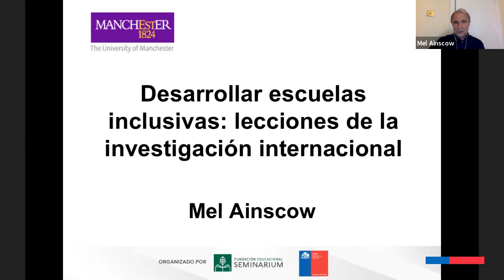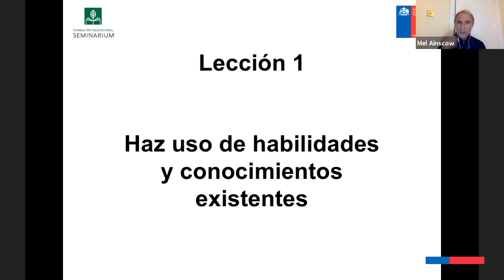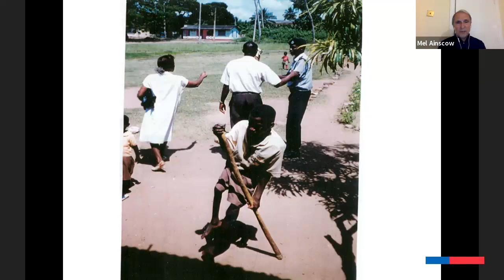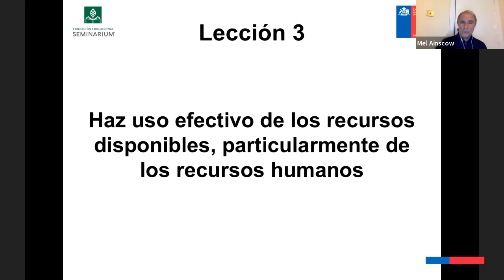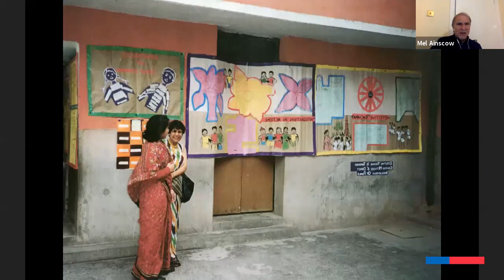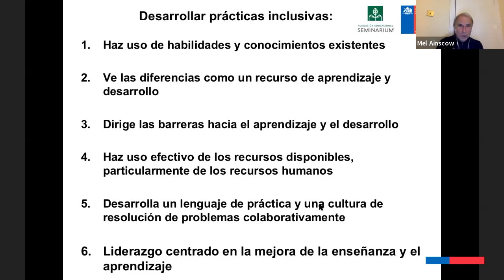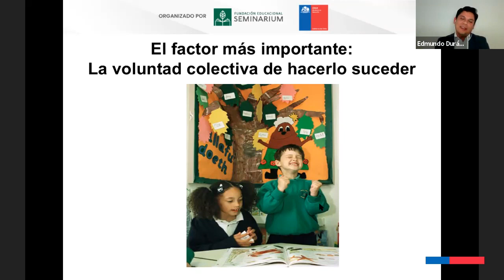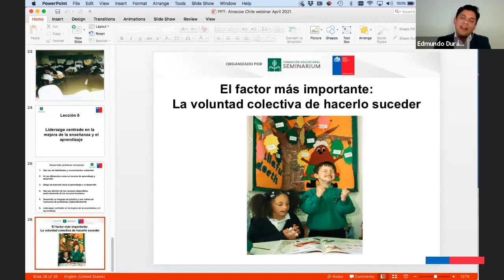¿Cómo desarrollar escuelas inclusivas?- Mel Ainscow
Te invitamos a revivir la charla online gratuita AUnClick, que como Fundación Educacional Seminarium desarrollamos junto a CPEIP- Ministerio de Educación de Chile.

En la instancia, nuestro speaker internacional Mel Ainscow, profesor Emérito de la Universidad de Mánchester, abordó la temática: "Desarrollar escuelas inclusivas: Lecciones basadas en investigación internacional".

Para interiorizarte aún más sobre el tema, te invitamos a inscribirte en nuestro Programa de Especialización en Inclusión, el cual comenzará en junio 2021.